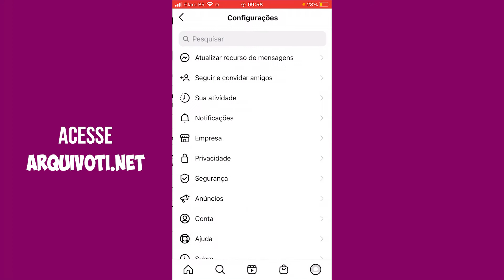Como Recuperar Postagem Excluída do Instagram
Talvez você não saiba, mas sim, é possível recuperar e restaurar uma foto, vídeo; postagem apagada acidentalmente ou que você se arrependeu. Por incrível que pareça, é muito fácil e o Instagram disponibiliza essa ferramenta para você. Confira no vídeo: